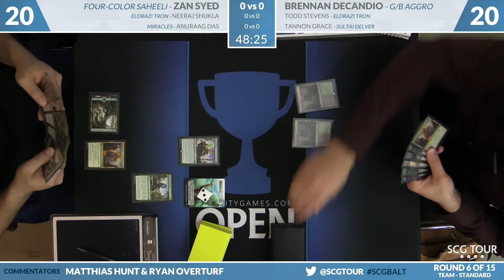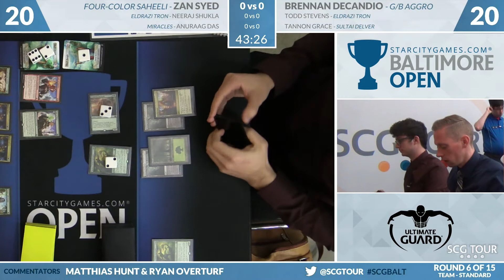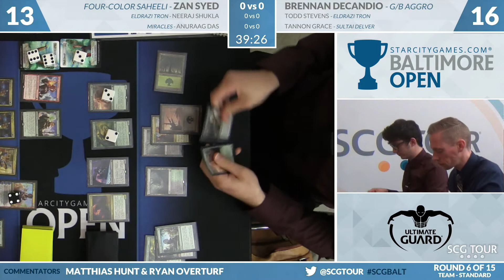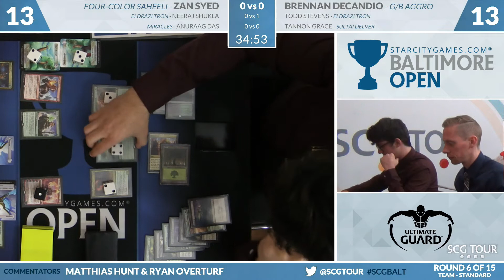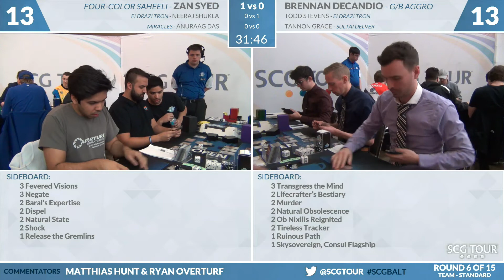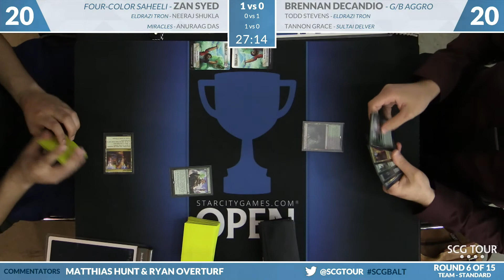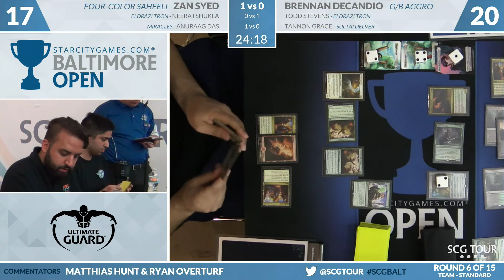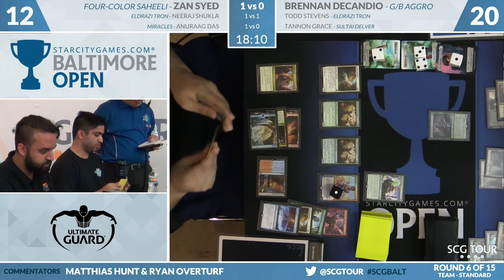SCGBALT: Round 6 - Syed, Shukla, Das vs Decandio, Stevens, Grace | Team Constructed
From SCG Baltimore on February 18th, 2017